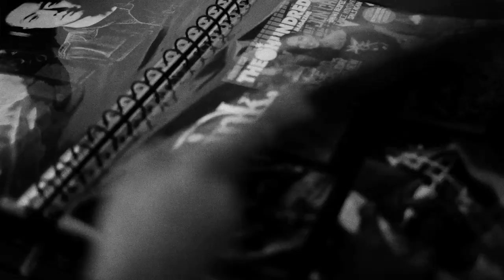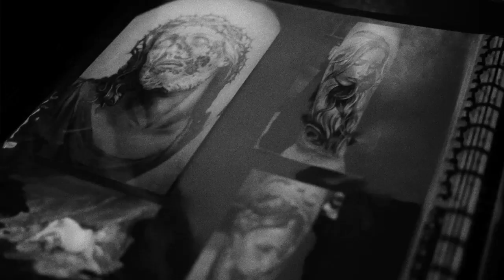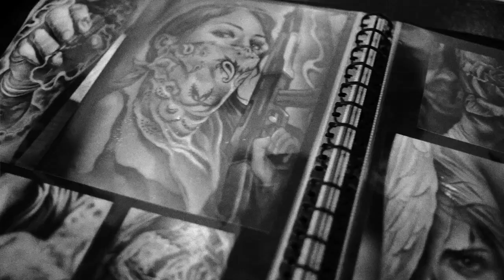BLVCKSCVLE PRESENTS: JUN CHA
Black Scale x Jun Cha Collaboration "Lux Aeterna" releases Sept 17th, 2011 at Black Scale San Francisco, New York and Los Angeles.

Presented by BLVCKSCVLE